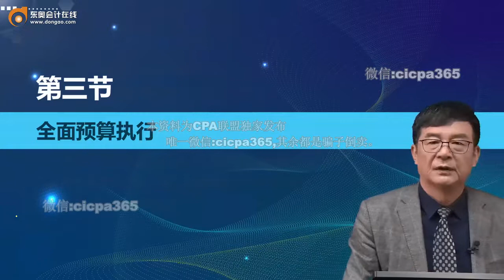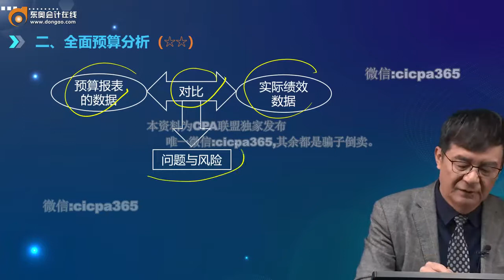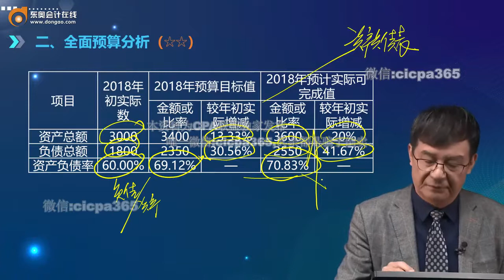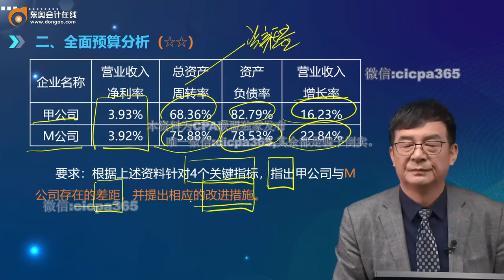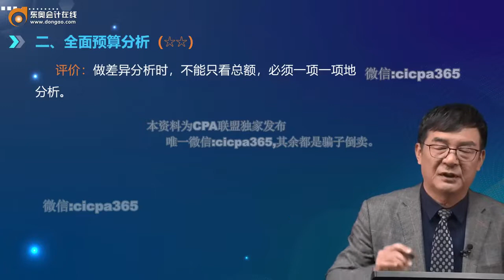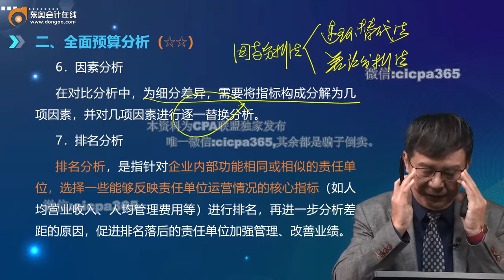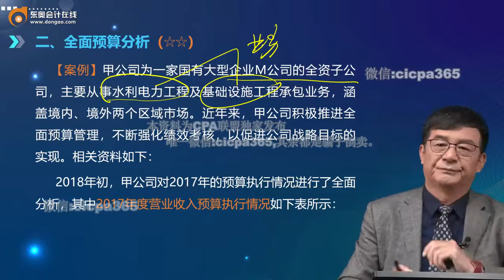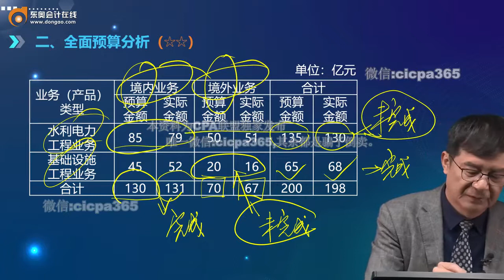2022 高级会计师 高级会计实务 赵章文 基础精讲班第12讲 全面预算执行（1）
2022 高级会计师  高级会计实务 赵章文 基础精讲班